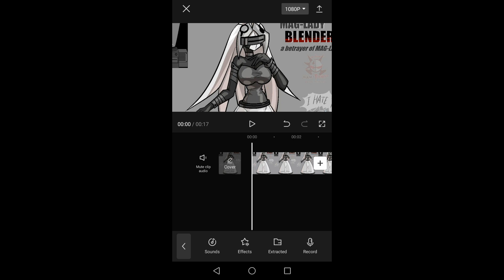[Madness combat] ♀️blender voice🚺